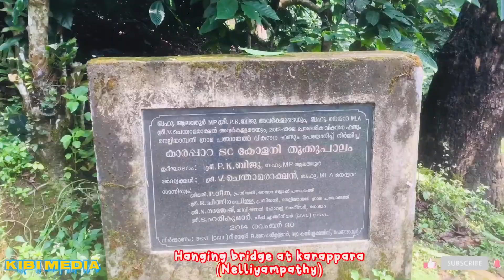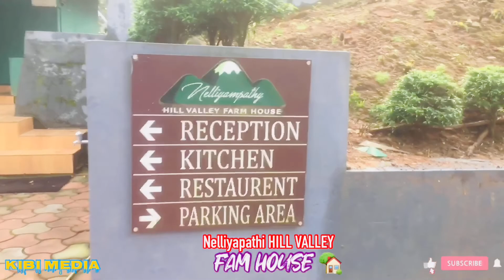Nelliampathi Vibes 2021 # Nelliampathi Hill valey Fam House#ഒരു നെല്ലിയാമ്പതി യാത്ര വിവരണം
Nelliampathi Vibes 2021 # Nelliampathi Hill valey Fam House